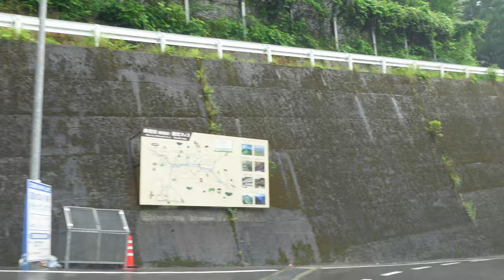Iya Valley, Shikoku, Drive from Chiiori to Ochiai.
Drive in the rain from the main video (slow version). The video is slightly sped up, not real time as I was driving pretty slowly due to the rain and narrow roads. Also, Alex and I were talking, but the conversation audio wasn't particularly clear so I've replaced it with a music track.

Forest Lullaby - Asher Fulero
Swans in Flight - Asher Fulero
Recollections - Asher Fulero